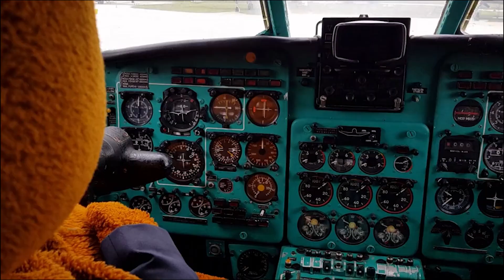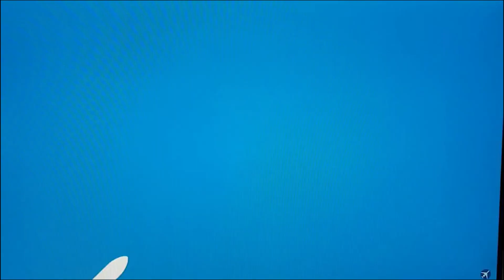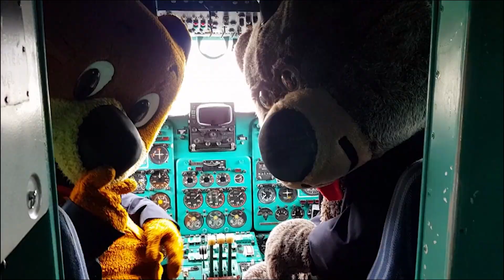Speedzone 5 perces teszt: Serbán Lajos - Jak-40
A legtöbben a Tupoljevekre emlékszünk szívesen, pedig a Jak-40 is a Malév meghatározó típusai közé tartozott. Volt sugár és volt hajtás, avagy pillantsunk be az orosz repülőgépgyártás egyik ikonikus darabjába.

A Speedzone-tehetségkutató továbbjutói a második körben folytatják a küzdelmet a nézőkért. Az első nyolc - második körös - pályamunka itt van, fogadjátok szeretettel őket. Most kiderül, hogyan élnek meg a neten, a Youtube-cápák és a vitriolos nézői vélemények között.